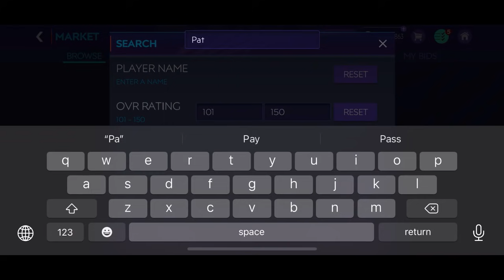Portugal 2019 Nations League Winning Special Squadbuilder | Cristiano Ronaldo | FIFAMOBILE21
Portugal 2019 nations league special Squadbuilder

UTOTS RONALDO
UTOTS MESSI
UTOTS GUIDE
UTOTS
UTOTS STARTERS
UTOTS RESERVES